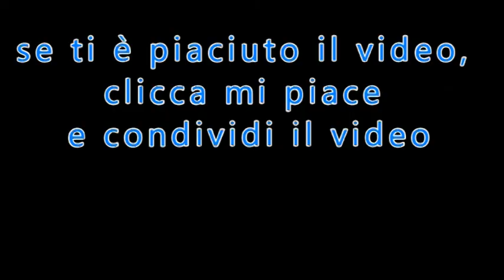Piccola gigantesca Teresina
di Paolo Risso

n.39 del 4  Ottobre 2015

Per ricevere “Il Settimanale di Padre Pio” telefona o invia un messaggio whatsapp al numero: 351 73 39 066

PER ABBONARSI:
 C/C postale n°: 70272836
 Intestato a: Ass. Casa Mariana Editrice
 Causale: Per Il Settimanale di Padre Pio - tipo di abbonamento

 Codice IBAN: IT61 S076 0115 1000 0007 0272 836